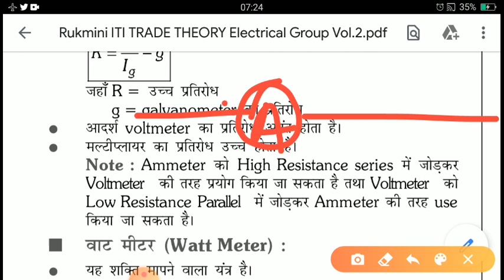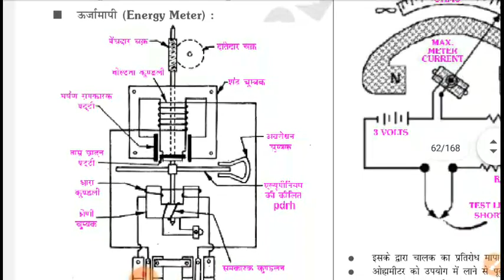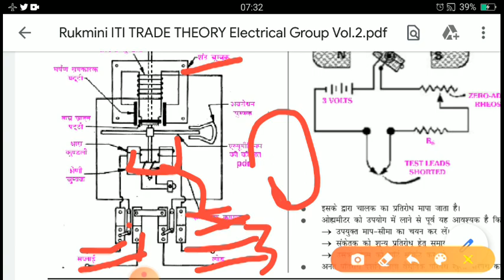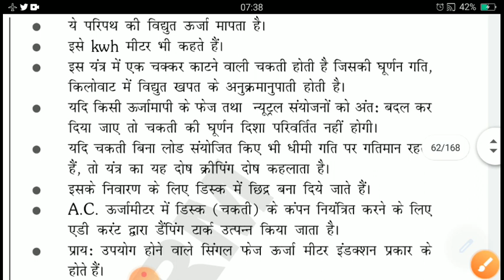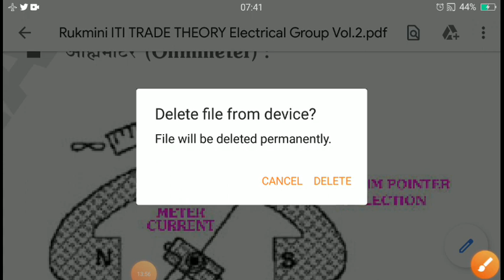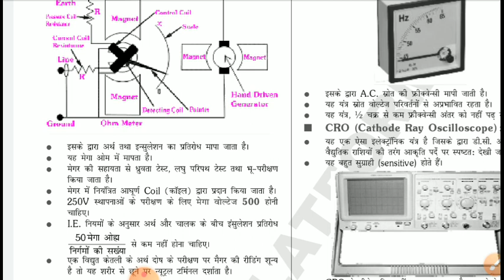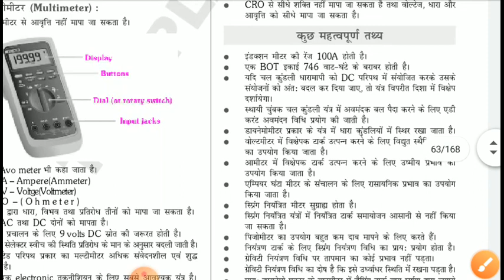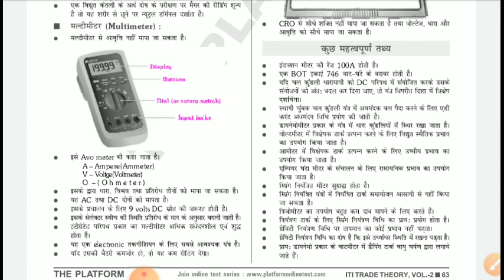Electrical measurement instrument part 2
This video provides all the important concept electrical measurement instrument system  in detail and also provides some important points to remember for exams and interviews

 for admission enquiry in our college follow this link

You can follow on Twitter